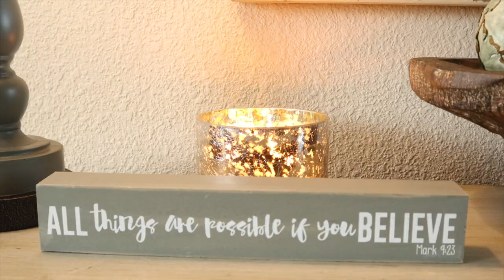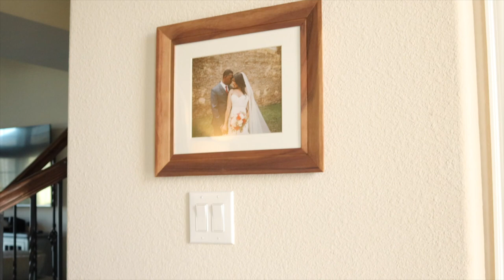Foyer Decor Ideas II Modern Farmhouse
Get inspired by this beautiful foyer decor that is inviting and cozy. Simple elements like lamps, candles, pillows can elevate your foyer to create a peaceful entryway for your family and guests.

Foyer table-Nebraska Furniture Mart
Lamp-Kirklands
Wooden bowl-Kirklands
Mixed orb-Kirklands
Bench-Kirklands
Pillows-Kirklands
Candle sticks-Hobby Lobby
Umbrella basket-Target
Mirror-Nebraska Furniture Mart